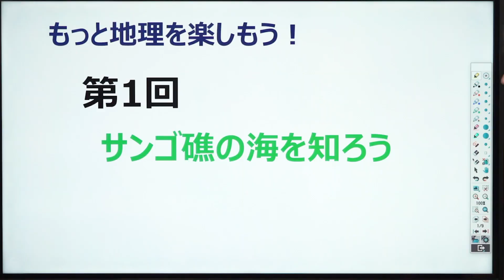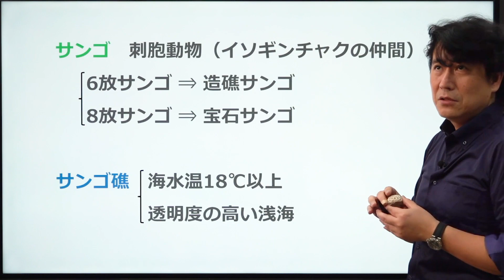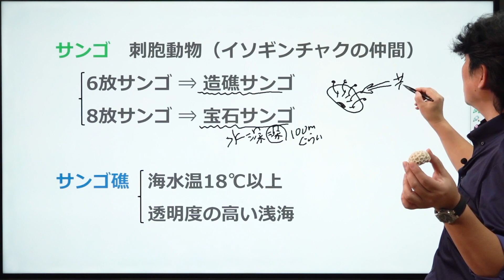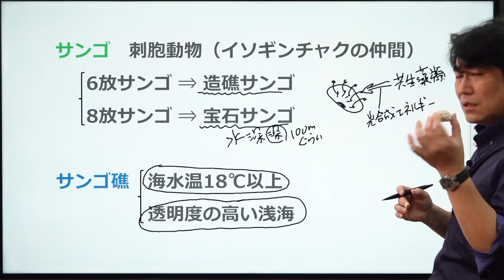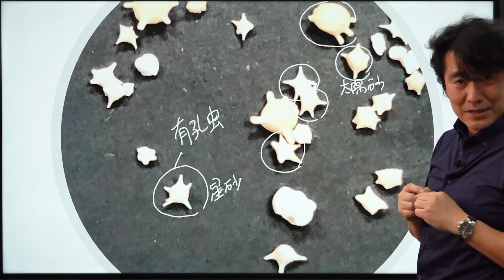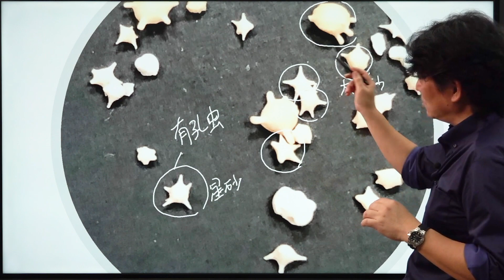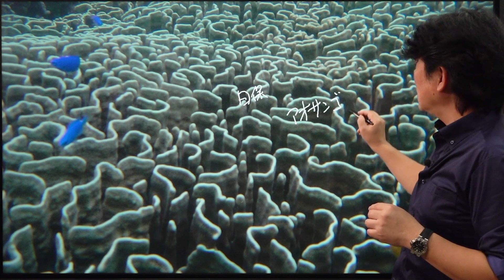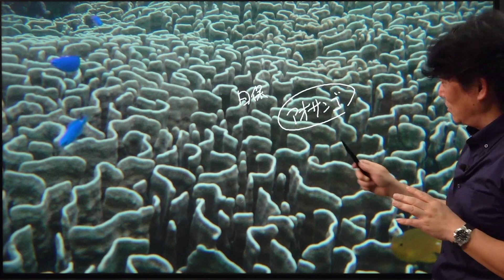【地理をもっと楽しもう！】第1回 サンゴ礁の海を知ろう*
使用機材：Black Magic Design ATEM Mini Pro